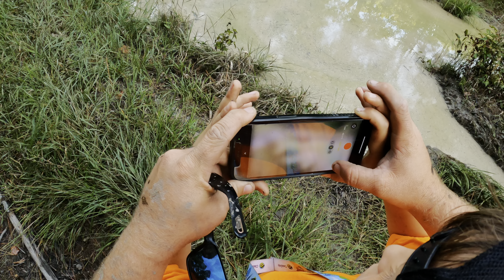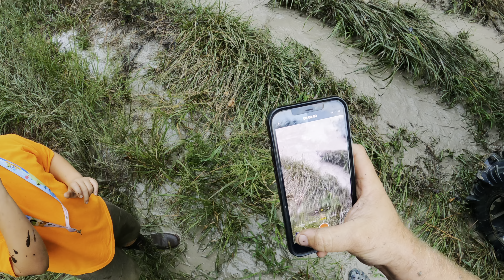Mud Riding On The Can-Am With The Kids!!! *SXS & ATV*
On today’s episode we take the Yamaha Wolverine x4 and can am outlander 800 mudding with the family!

Facebook-Carolina rut cutterz